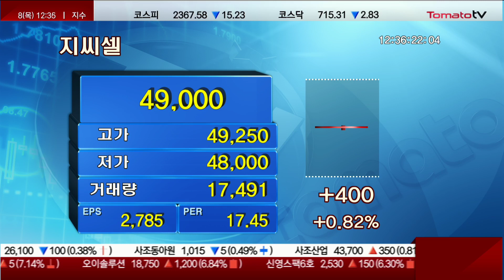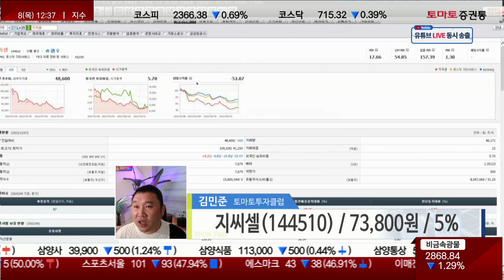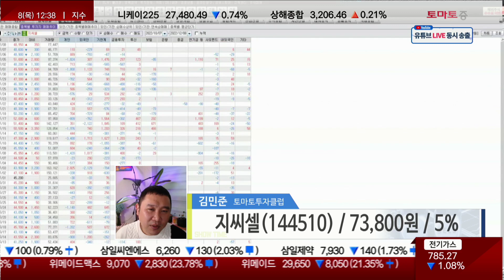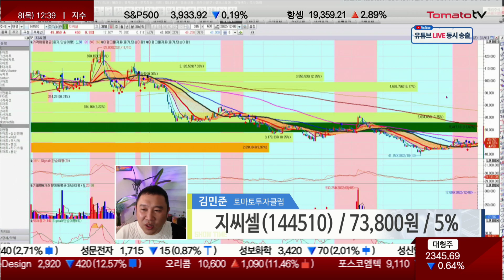지씨셀, 제약·바이오의 원동력은 모멘텀! 포트 교체